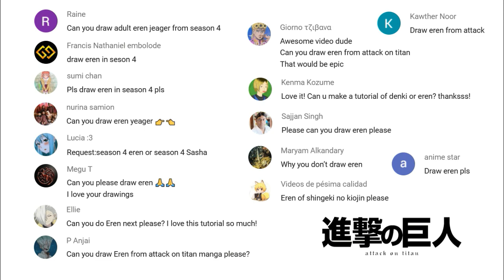How to draw Eren Yeager from Attack On Titan Season 4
Hi, welcome to Azz Art Gallery!
Please slow down the video speed to make it easier for you to follow the steps.

Materials:
Pilot mechanical pencil 0.3 mm
Snowman marker pencil type